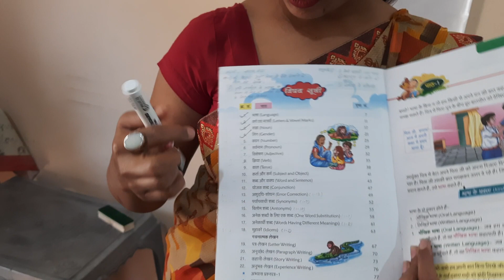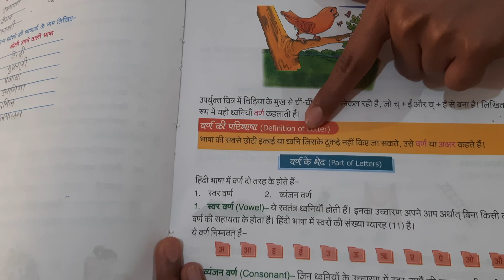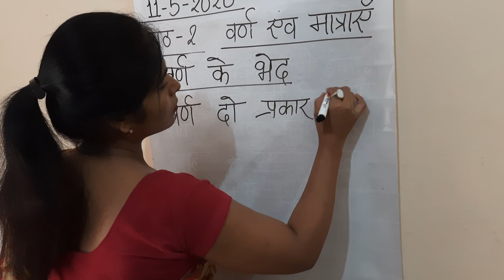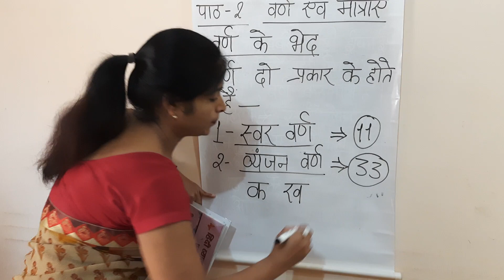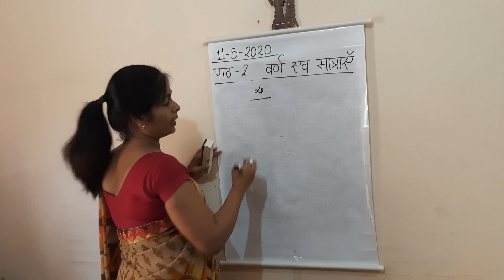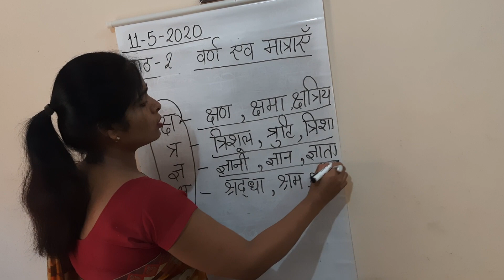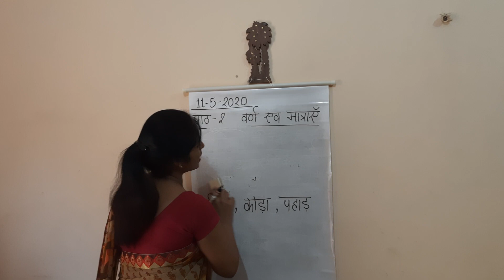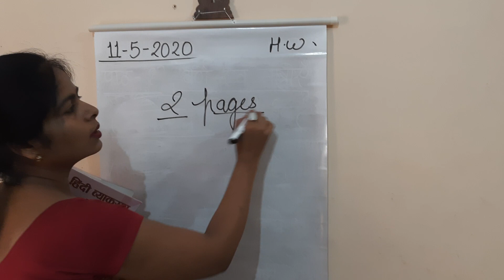CLASS 3 HINDI (11/5/2020)